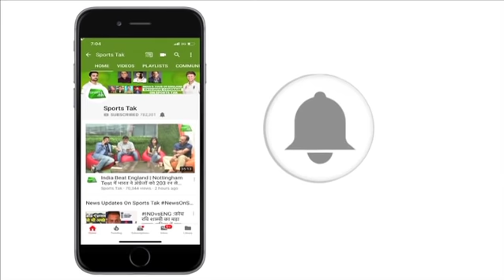Practice के दौरान Dhoni से मिलने पहुंचे Shoaib Malik | Asia Cup 2018 | Sports Tak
Mahendra Singh Dhoni and Shoaib Malik meet during practice in Dubai ahead of AsiaCup2018. India and Pakistan to play each other on September 19.